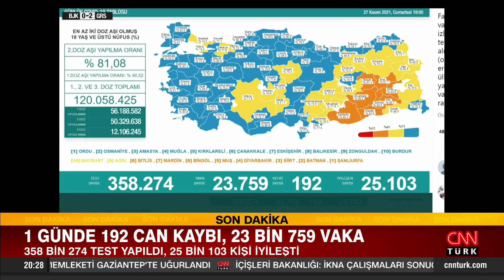27 Kasım koronavirüs tablosu ve vaka sayısı Sağlık Bakanlığı tarafından açıklandı! İşte detaylar...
Sağlık Bakanlığı, corona virüs için son gelişmeleri ve günlük tabloyu paylaştı. Açıklanan tabloya göre son 24 saatte 358 bin 274 Kovid-19 testi yapıldı, 23 bin 759 kişinin testi pozitif çıktı, 192 kişi yaşamını yitirdi. Bakan Koca Twitter'dan yaptığı açıklamada, Türkiye'de Nu varyantı olmadığını belirterek, "Farklı ülkelerde ortaya çıkan varyantlara bağlı gelişmeleri izliyor ve ülkemizin dışarıyla teması konusunda önlem alıyoruz. Gündemde olan Nu (omicron) varyantına karşı en erken önlem alan ülkelerdeniz. Türkiye’de en yaygın varyant Delta varyantıdır. Nu varyantına rastlanmamıştır" ifadelerini kullandı.